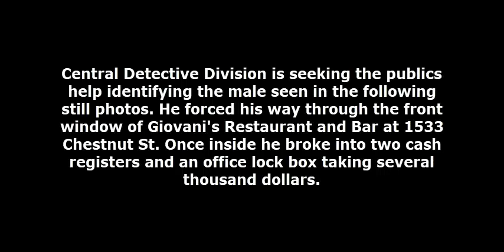Commercial Burglary 1533 Chestnut St DC 18 09 032574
On August 13, 2018, at 12:05 am, an unknown white male gained entry to Giovani's Restaurant & Bar located at 1533 Chestnut Street by prying out the front window panel. Once inside the suspect broke open the two cash registers and the office lock box taking several thousand dollars. The suspect then fled in an unknown direction.

Suspect Description: White male, 30 years-of-age, 5'8", thin build, short dark hair, wearing a t-shirt, camouflage pants and a backpack.

Central Detective Division:
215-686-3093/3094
Det. Seymour # 750
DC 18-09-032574